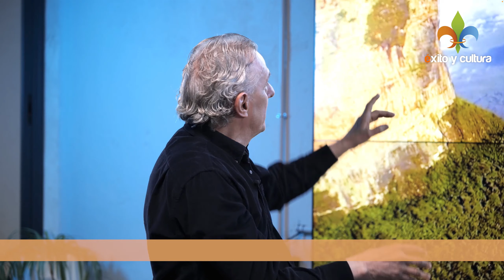Entrevista Boris Izaguirre a Rodolfo Gerstl